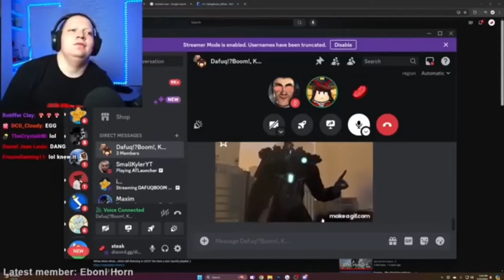SKIBIDI TOILET 77 PART 1 LEAKS | SKIBIDI TOILET 77 PART 1 RELEASE DATE UPDATE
skibidi toilet 77 part 1 release date update
when will skibidi toilet 77 part 1 release
skibidi episode 77 part 1 release date and leaks
skibidi toilet 77 part 1 theory
what will happen in skibidi toilet 77 part 1 episode

credit @DaFuqBoom